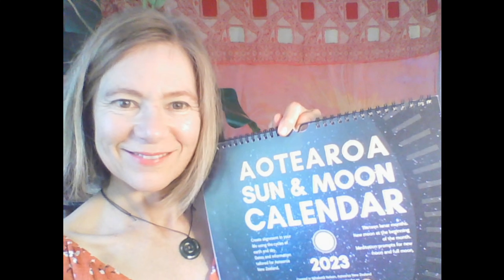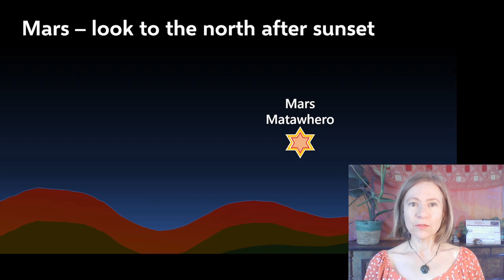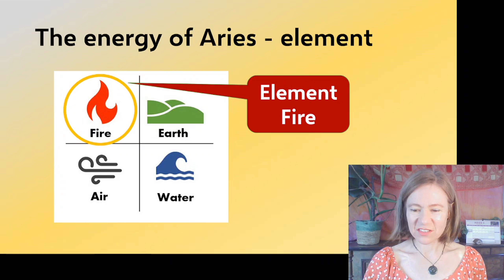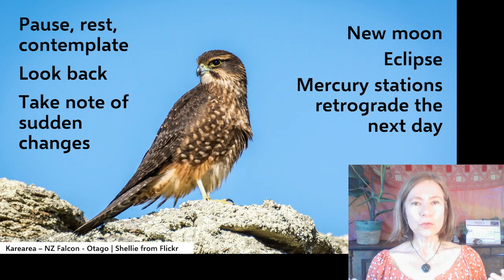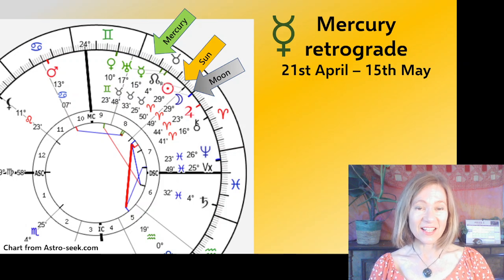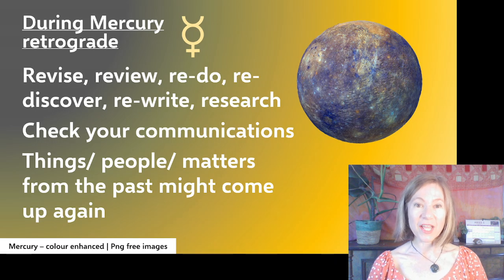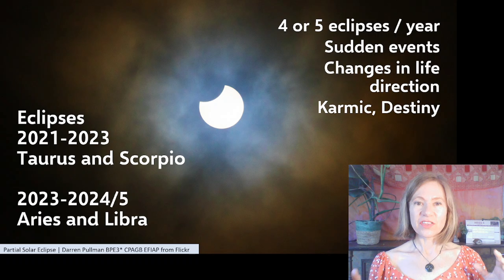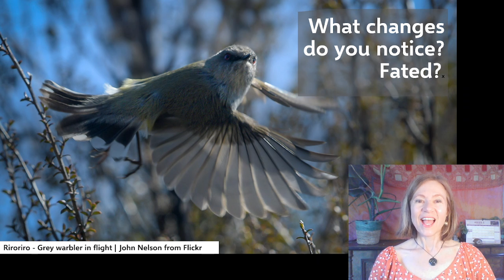New moon 20 April 2023 - Aotearoa NZ Astrology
This video describes the astrology of the new moon in Aries from the point of view of New Zealand and the Southern Hemisphere.
Aotearoa Sun & Moon Calendar: Create alignment in your life by following the cycles of sun, moon and earth
The 2023 calendars are all sold now.  Thanks for your support 
If you’d like to pre-order next year’s calendar:
Or Message through my Facebook page: Sun & Moon Calendar.NZ
Ko wai au? Nō Ingarangi me Kōterana ahau.  I tupu ake i te Tau Tokerau, i ngā rohe o Ngāpuhi me Ngāti Hine.  Kua rua tekau tau au e noho ana ki Whakatū.
Who am I?  I come from  Scotland and England and grew up in Northland.  I have lived for a long time in Nelson.  I am an educator, astrologer and a generally creative person. I am keen to find natural and easy ways to live life with purpose and joy.  My name is Fiona Ingram.
Matariki: The star of the year - book by Dr Rangi Matamua
Aroha: Māori wisdom for a contented life lived in harmony with our planet – book by Hinemoa Elder (Penguin Books, 2020)
Graphics by Fiona Ingram using Microsoft Powerpoint.